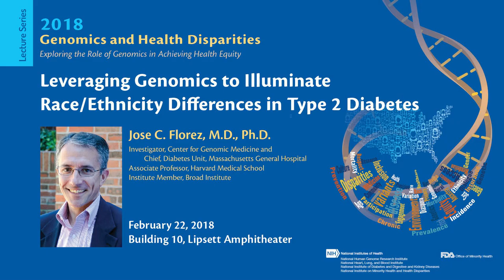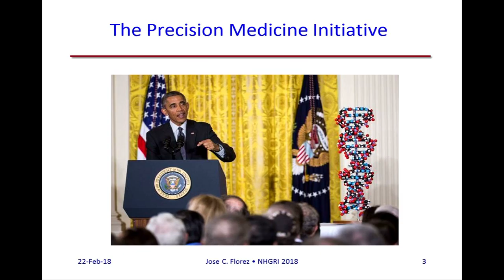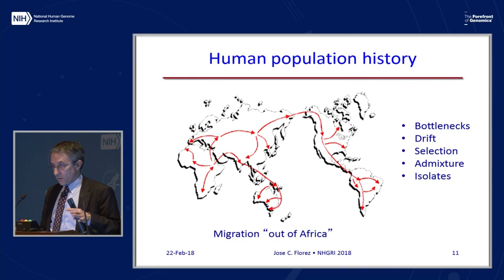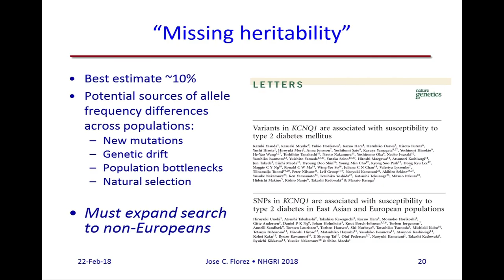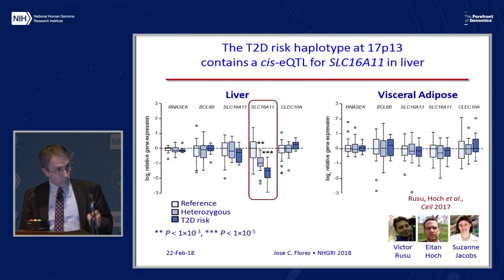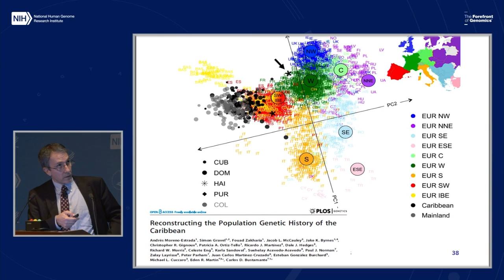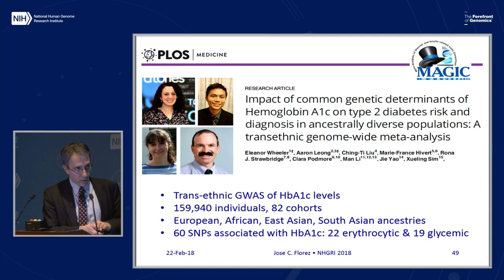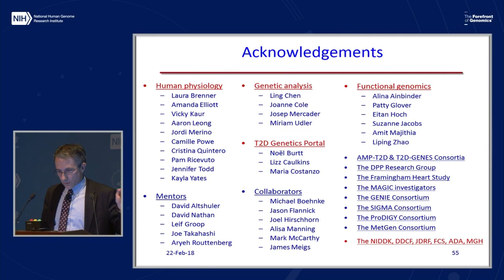Leveraging genomics to illuminate race/ethnicity differences in type 2 diabetes - Jose C. Florez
February 22, 2018 - The series was formed to enhance opportunities for dialogue about how innovations in genomics research and technology can impact health disparities. Topics will range from basic science to translational research. More